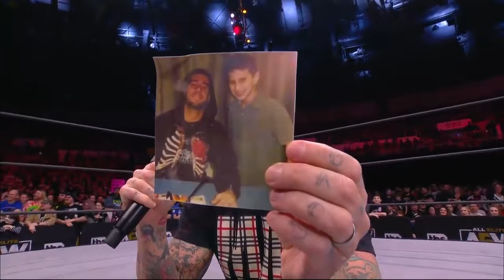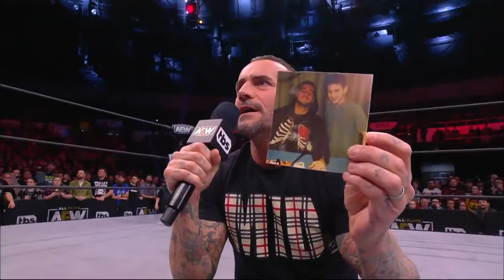CM Punk Year One | AEW 2022 Part 1